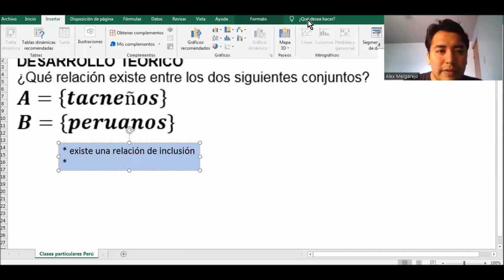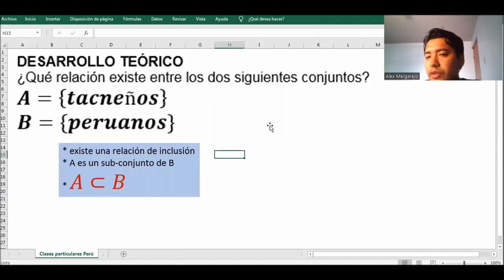Ejercicio resuelto la relación de inclusión entre conjuntos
DESARROLLO TEÓRICO
¿Qué relación existe entre los dos siguientes conjuntos?
A={tacneños}
B={peruanos}